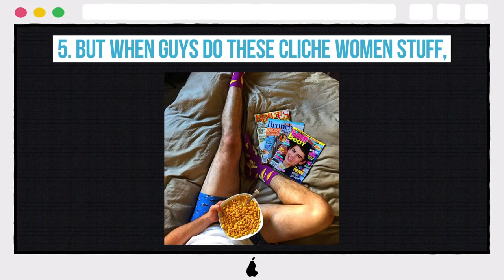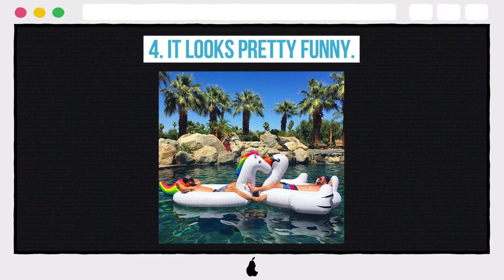10 Hilarious Photos Showing How Dudes Posing Like Girls Would Look!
10 Hilarious Photos Showing How Dudes Posing Like Girls Would Look!

10. The Instagram account named Brosbeingbasic
9. Consists of fun guys who pose,
8. And act
7. Like women.
6. And the poses are all awfully familiar...
5. But when guys do these cliche women stuff,
4. It looks pretty funny.
3. Very, very funny!
2. You can't not laugh.
1. Chilling with style!